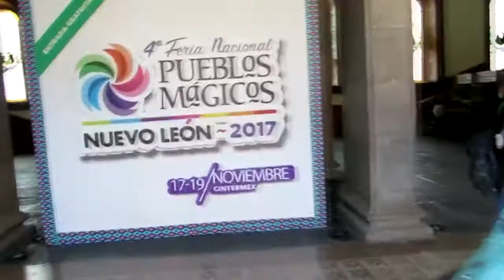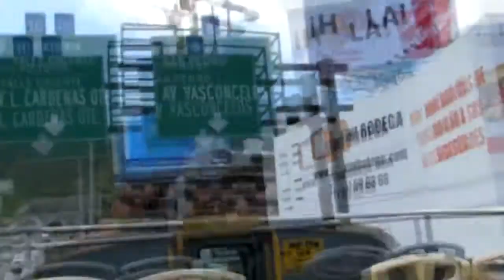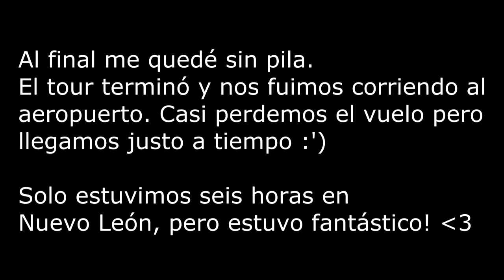Vuelta en turibus por Nuevo León ❤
Segunda parte de mi día en Nuevo León!

13.OCT.2017

1. Friends by DJ Quad